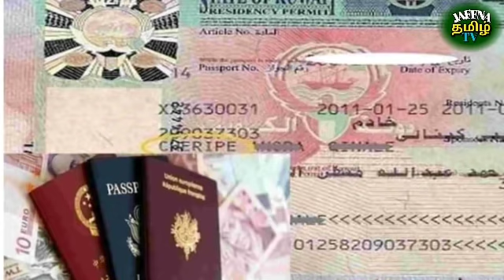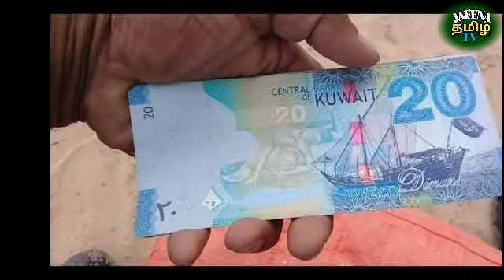Kuwait Tamil News | JAFFNA TAMIL TV | 29.10.2021